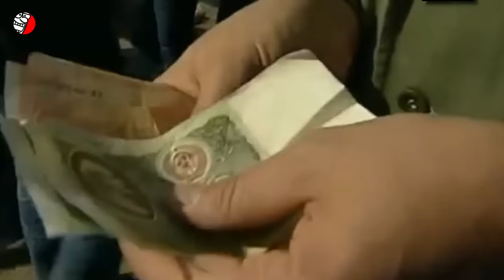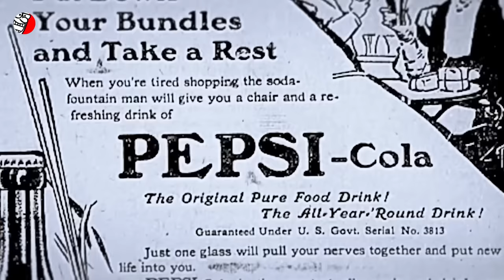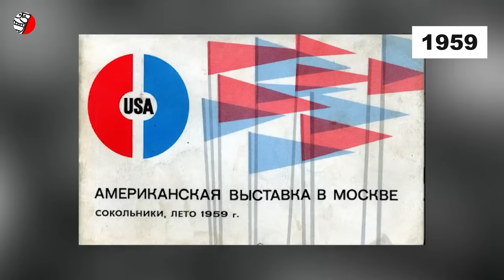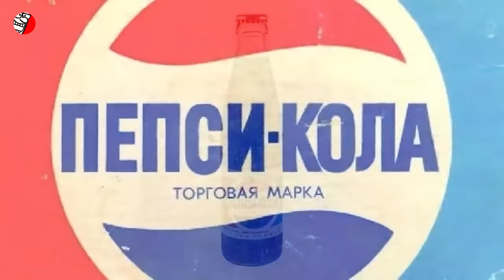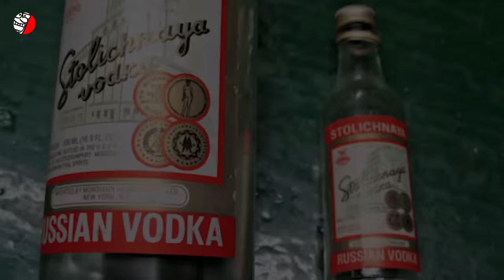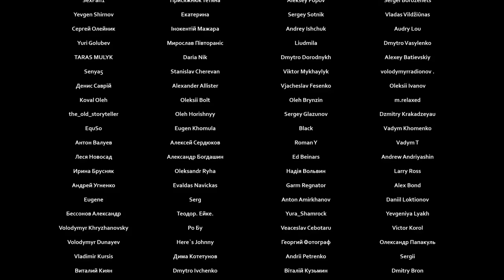КАК PEPSI РАЗОРУЖИЛИ СССР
❗️❗️❗️ НЕУДОБНЫЕ СТРАНИЦЫ ИСТОРИИ СССР🤜🤪🤛
Больше 50 лет назад назад американская компания Pepsi добилась немыслимого для тех лет - договорилась с Советским Союзом о производстве и продаже своей продукции в СССР. Неожиданно рекламным лицом Pepsi стал Никита Хрущев, когда его фотография с напитком оказалась на страницах западных изданий. Американской компании вообще удалось добиться в Советском Союзе уникальных результатов, уходивших далеко за пределы собственно бизнеса. Речь о геополитике. Pepsi смогли не только завоевать советский рынок, но и преодолеть барьеры “холодной войны”, приведя к частичному разоружению СССР, работая в этом деле эффективнее чем госдеп. Как это возможно? - спросите вы? Может все это какая-то шутка? Как напиток может разоружить страну? Да легко! В Советском Союзе за импортные джинсы, жвачку а тем более Pepsi всегда были готовы отдать все что угодно. Факты вещь упрямая. Впрочем посмотрите всю историю полностью и сделайте собственные выводы